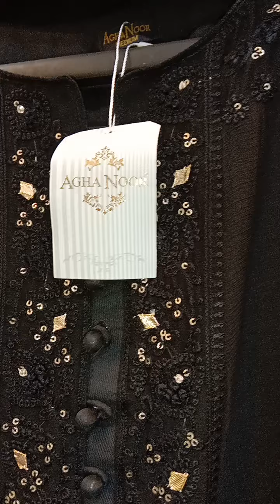Agha Noor Chiffon | Pret Wear | Party Dress | Sale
Retailers of original branded clothes
Agha Noor Chiffon
Pret Wear
Party Dress
Sale
Ar Dot